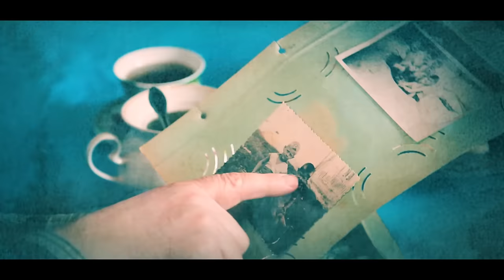GOLEC uORKIESTRA - ŻYCIE JEST MUZYKĄ I SILESIAN ART COLLECTIVE SYMPHONY I WATAHA DRUMS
- obejrzyj i posłuchaj naszych teledysków!
- obejrzyj i posłuchaj nasze hity koncertowe.
- śpiewaj razem z nami nasze hity! Karaoke dla Ciebie!:)
- obejrzyj i posłuchaj naszego koncertu symfonicznego.

✅ Zachęcamy także do udostępniania, zostawienia łapki w górę, oraz pozytywnego komentarza. Dzięki temu pomożesz nam zwiększyć zasięg i zmotywujesz nas do dalszej pracy! 👍

PIOSENKA POCHODZI Z PŁYTY GOLEC uORKIESTRA  "SYMPHOETHNIC"
muzyka: Łukasz Golec, Rafał Golec, Krzysztof Maciejowski
słowa: Rafał Golec
orkiestracja / aranżacja:  R. Rozmus / Ł. Golec / Łukasz Pilch
Edyta Golec - wokal
Łukasz Golec – wokal, trąbka
Paweł Golec – wokal, puzon
Jarosław Zawada – skrzypce,
 wokal Zbigniew Michałek – skrzypce, wokal, fujara sałaska
Piotr Kalicki – klawisze, akordeon
Łukasz Pilch – gitary, mandolina, ukulele, banjo,
Robert Szewczuga – gitara basowa, moog, takamine
Mirosław Hady – perkusja
miks & mastering
Łukasz Pilch
Dyrygent
Rafał Rozmus
SYMPHOETHNIC – zrealizowane z ogromnym rozmachem premierowy koncert zespołu GOLEC  uORKIESTRA z udzialem symfoników Silesian Art Collective Symphony pod batutą  Rafała Rozmusa, żeńskiej grupy śpiewaczej Fundacji Braci Golec, Orkiestry Ludowej składającej  się z utalentowanych podopiecznych i instruktorów Fundacji Braci Golec, wybitnym flecistą Marcinem Rumińskim, podhalańskim cymbalistą Robertem Czechem , grupy perkusyjnej Wataha Drums oraz czołowych artystów polskiej sceny muzycznej:  Gromee'go, Piotra Cugowskiego, Bedoesa, Kuby Badacha, Krzysztofa Trbuni -Tutki, Andrzeja Lamperta.
Muzycznym zwiastunem tego wydarzenia został niekwestionowany przebój tego lata – utwór „Górą ty” nagrany wspólnie z producent  Gromee oraz Bedoesem - raperem młodego pokolenia.
Silesian Art Collective Symphony
pod kierownictwem Mateusza Walacha w składzie:
Skrzypce I
Anna Wieczorek-Talik Laura Bukowska Krzysztof Kokoszewski Katarzyna Merta Sara Malinowska
Julia Kołpanowicz-Mazurek Monika Wrzos Julia Iskrzycka Zofia Wróbel Emilia Bolibrzuch
Skrzypce II
Julia Ostasz Joanna Winiarczyk Dominik Kossakowski Anna Kuk Weronika Babij Barbara Pietrzak
Karolina Podorska Aleksandra Góra
Altówki
Agnieszka Cendrzak, Katarzyna Koryczan, Magdalena Michna, Malwina Tkaczyk, Dominika Szydło-Salik, Monika Hirsch
Wiolonczele
Dominika Kierpiec-Kontny, Nikol Latocha, Zuzanna Makles
Jakub Nowak, Mateusz Mańka, Hanna Sadzikowska
Kontrabasy
Paulina Derewiecka, Dawid Lewandowski , Magdalena Maziarz , Krzysztof Kostrzewski
Karolina Cedro
Harfa
Małgorzata Sikora, Flet, Martyna Majda-Mańka Obój
Urszula Lipień
Waltornie
Krzysztof Tomczyk
Łukasz Mazurkiewicz
Sylwia Sczendzina
Jarosław Nowak
Trąbki
Paweł Siembieda
Tomasz Adamczyk
Bartosz Dąbrowski
Puzony
Jarosław Meisner
Andrzej Tkaczyk
Michał Nejman
Tuba
Jakub Sznajder
Perkusje
Adam Bonk
Filip Filipski
Wataha Drums
Marek Smok Rajss
Ewa Olszowska
Mateusz Sarapata
Marcin Wolski
Tomek Marzec
Flety szałamaja, duduk, kaval, wokal
Marcin Rumiński
Cymbały
Robert Czech
Orkiestra Ludowa Fundacji Braci Golec
Małgorzata Filary – Furowicz - skrzypce
Karolina Bałaś - skrzypce
Marta Matuszna – Wejchenig - skrzypce
Kacper Sordyl – basy góralskie
Stanisław Bafia - altówka
Łukasz Kupczak – skrzypce
Rafał Bałaś – kontrabas, dudy żywieckie
scenariusz
Ewelina Kopic-Melillo
reżyseria
Jacek Kościuszko
scenografia
Regina Wolnicka
budowa scenografii
Marek Trzepałka
nagłośnienie
Technika Kubacki
realizacja dźwięku
Damian Kubacki
Łukasz Mucha
Marek Suberlak
Łukasz Pietrzyk
współpraca
Janusz Patrzałek
Daniel Predziak
Jacek Kaczmarek
Błażej Suchocki
Przemysław Piętak
projekt, reżyseria i realizacja światła
Adam Tyszka
Sebastian Pachciarek
Tomasz Wojtała
wizualizacja i grafika
Jacek Kościuszko
realizacja multimediów
Łukasz Meliński
Tomasz Wojtała

materiały filmowe
Rafał Zgud
Michał Szydłowski

kostiumy i stylizacja
Agnieszka Bonas
Beata Bojda
Anna Seręga (Wataha Drums)
Tomasz Wojtała